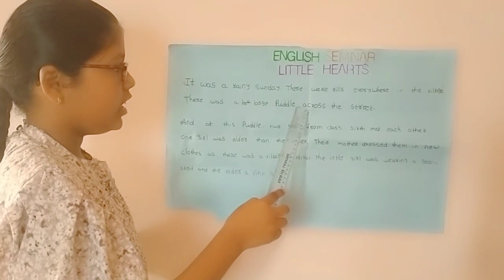Seminor for little hearts